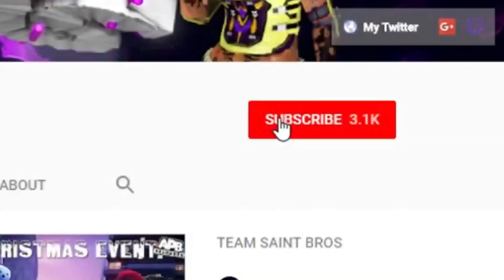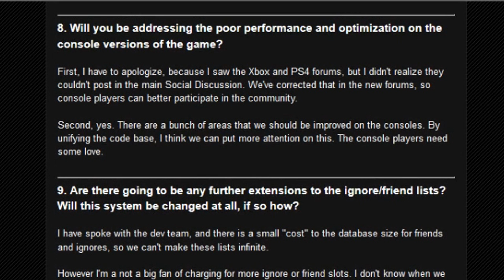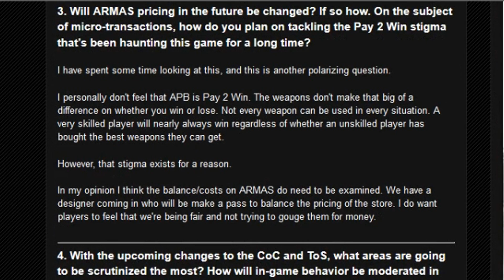APB IMPROVEMENTS AND CHANGES Q&A HIGHLIGHTS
▼ OPEN SESAME▼

here is some highlights of the Q&A live stream that Kempington had with Matthew Scott

Feel Free To 💰Donate💰 All donations i receive will be used for giveaways to my viewers or to upgrade my equipment so i can provide you guys with the best content!

Help me reach 5K SUB's! 🙏
Lets try to Get 100 likes on this video, thanks🍻

  🌐☆  Social Networks ☆🌐

☆MAKE SURE TO JOIN THE SAINTBROS COMMUNITY!☆ Where we socialize and have fun chatting, voice messaging, and video calling, sharing ideas and helping eachother. etc

Twitter- Must Follow To Be Updated On Everything

Twitch (DONT USE IT MUCH YET)

☆  Channels Of My Team & Friends Also Collaberations ☆